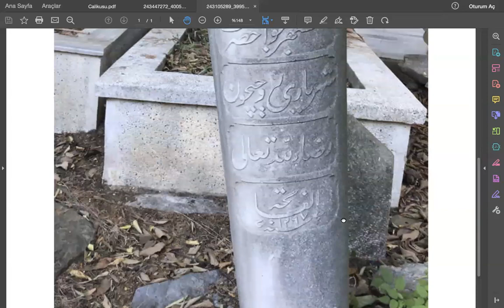Osmanlı Mezar Taşı Okumaları 3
Karacaahmet Mezarlığından...